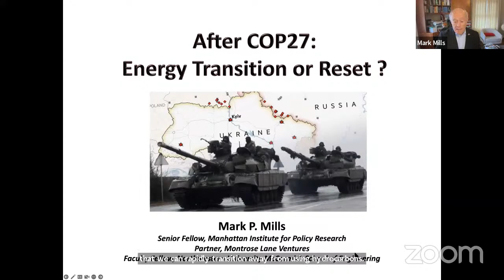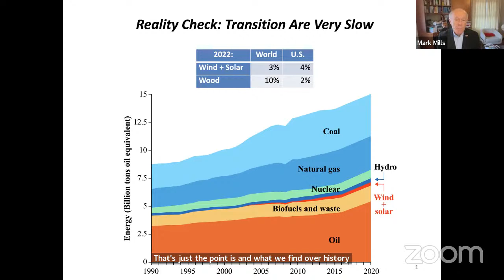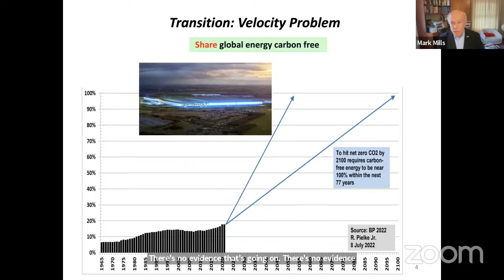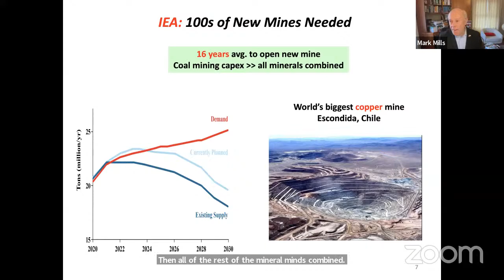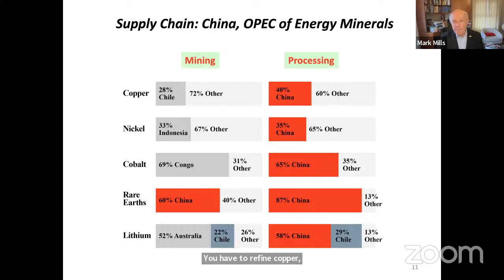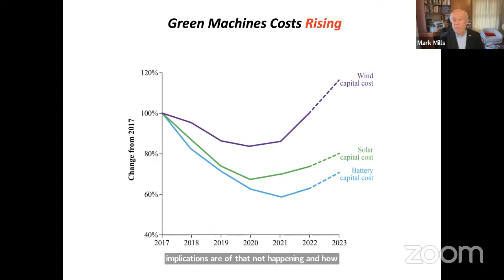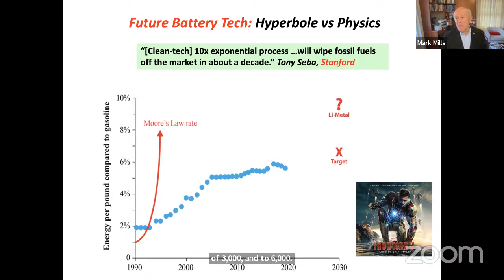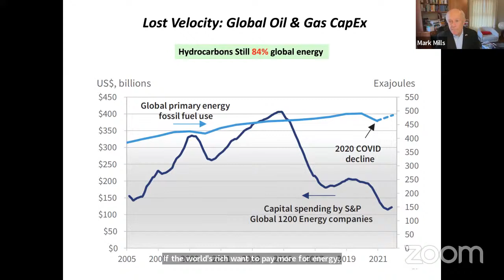Climate Solutions Realism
Do we need to radically transform how we power our society? The conventional climate change wisdom says that we must do so, and with the utmost urgency, because catastrophic consequences will follow if we do not. Rarely considered are the catastrophic consequences that could follow if we do.

Mark P. Mills is Senior Fellow at the Manhattan Institute and a Faculty Fellow at Northwestern University’s McCormick School of Engineering and Applied Science. He has a long and distinguished career studying energy technology, petroleum geopolitics, and industrial policy, including a stint in President Reagan’s White House Science Office. He also is the host of the Manhattan Institute’s podcast, "The Last Optimist," where he explores the implications of energy and technological transformation. To see more about Mark Mills, visit his Manhattan Institute

Join the National Association of Scholars on Friday, December 2, at 3 pm ET for a fascinating discussion with Mark Mills about the complicated matter of energy, politics, and climate.

The discussion will be moderated by J. Scott Turner, Director of the Intrusion of Diversity in the Sciences Project for the National Association of Scholars. This webinar is the eighth installment in NAS’s ongoing Restoring the Sciences webinar series.